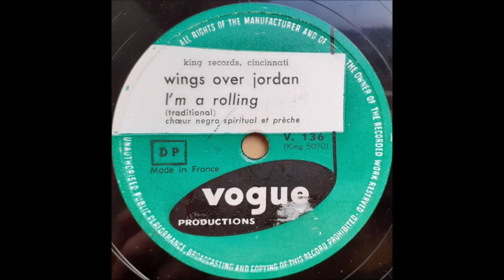Unknown artist - Wings over Jordan (I'm a rolling)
French
78 RPM Vogue Productions record - V. 136 (B side)
A side is "Wings Over Jordan (Plenty Good Room)"